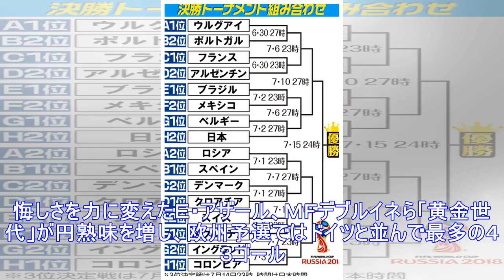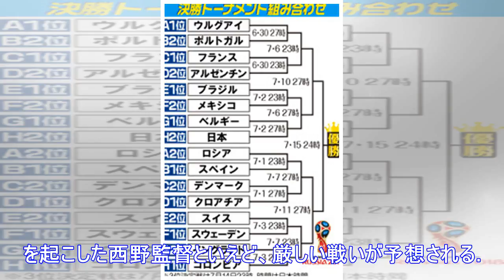ベルギーは優勝候補の一角、同じ山にＷ杯優勝経験４か国…日本は２位通過で「死のブロック」に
ベルギーは優勝候補の一角、同じ山にＷ杯優勝経験４か国…日本は２位通過で「死のブロック」に 2018年6月29日5時39分  スポーツ報知 　Ｈ組を２位で突破した日本だが、決勝トーナメントはイバラの道が...